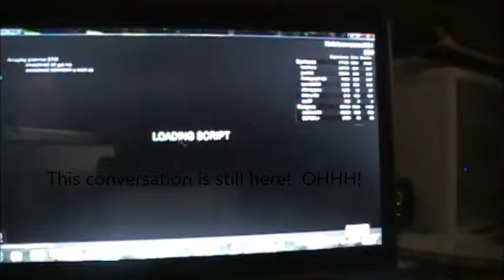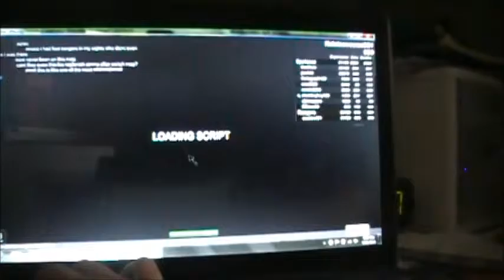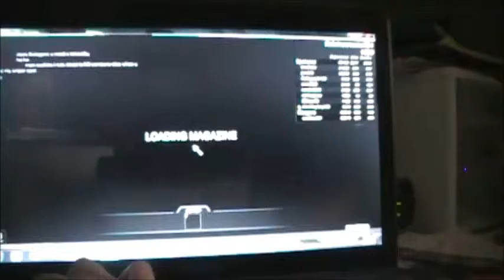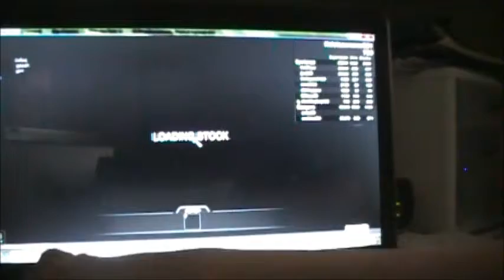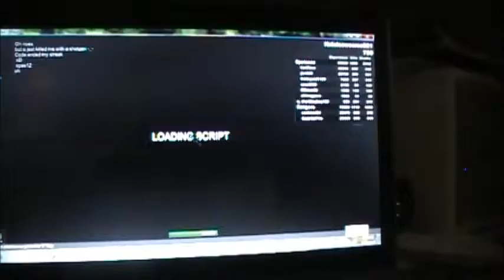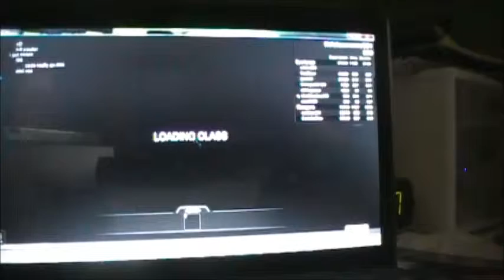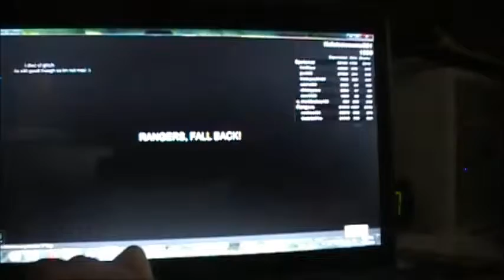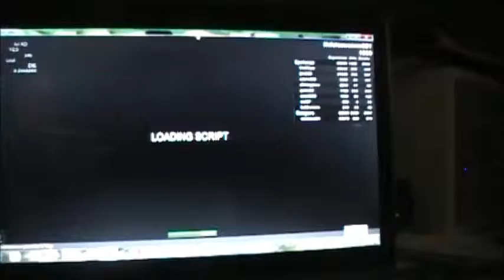Roblox battlefield part 2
Me the baron and Dolphin Diver play Battlefield pre pre pre pre beta!